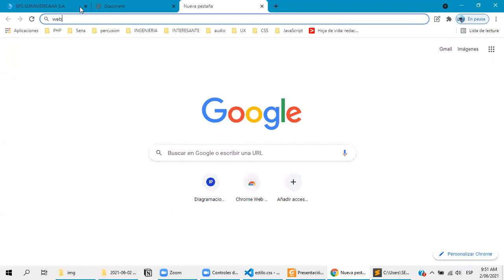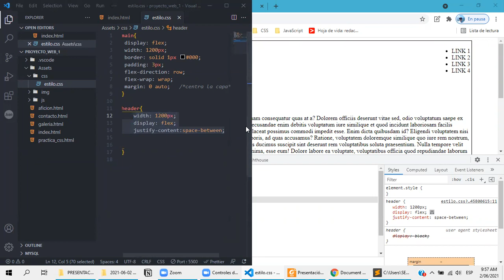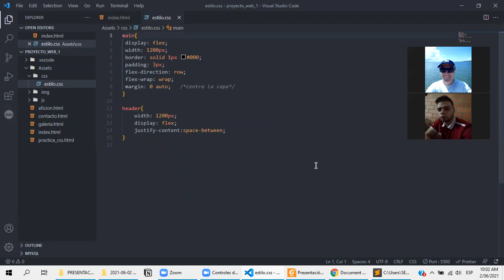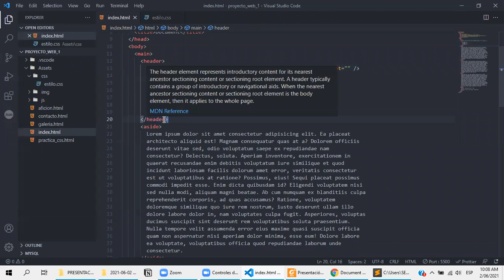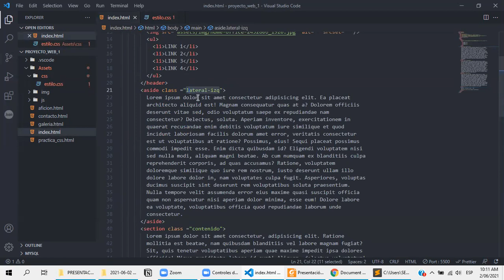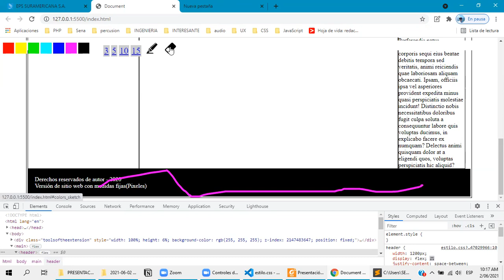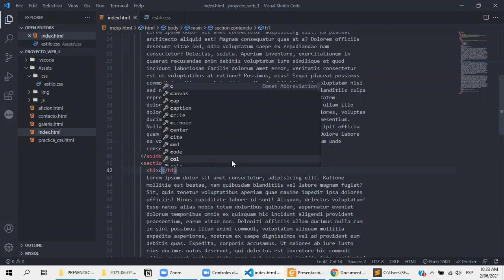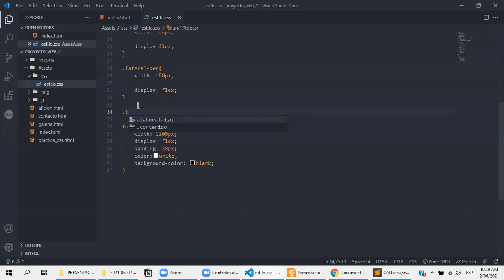flexbox 2/6 2da parte